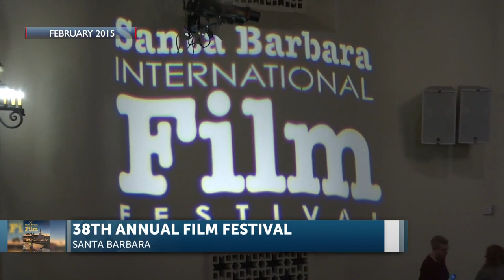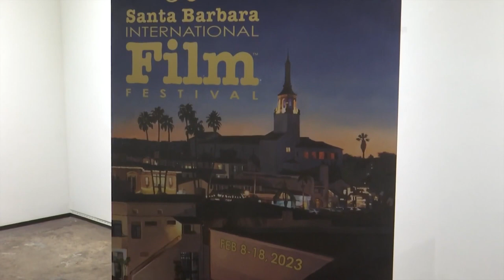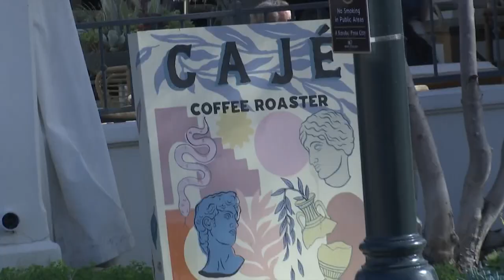Santa Barbara International Film Festival reveals poster and events